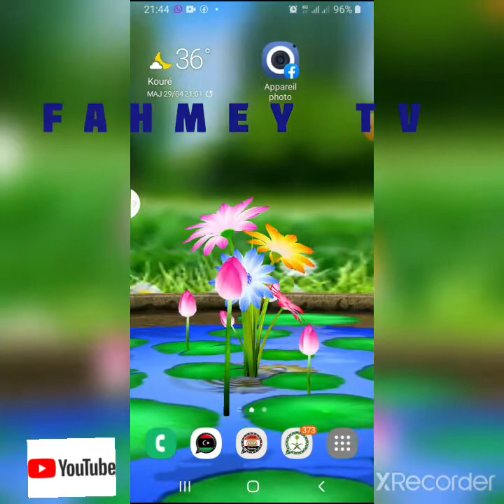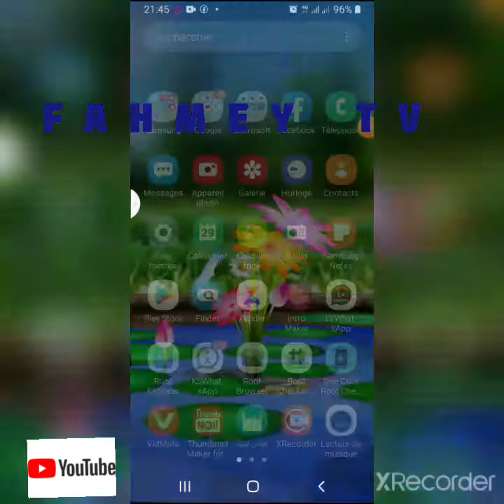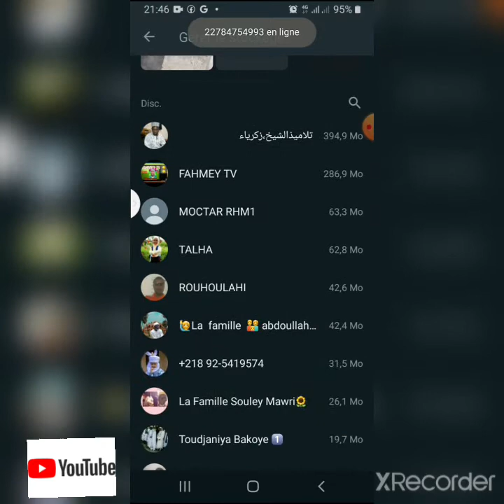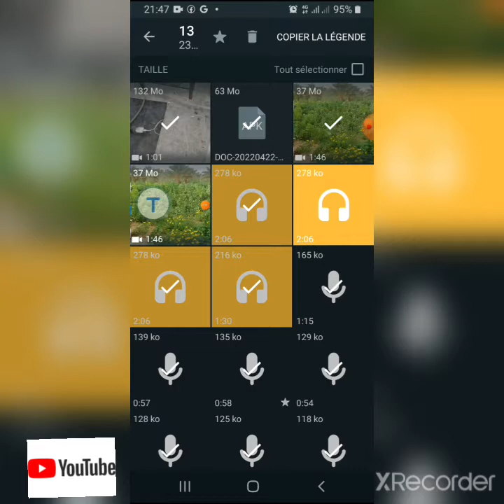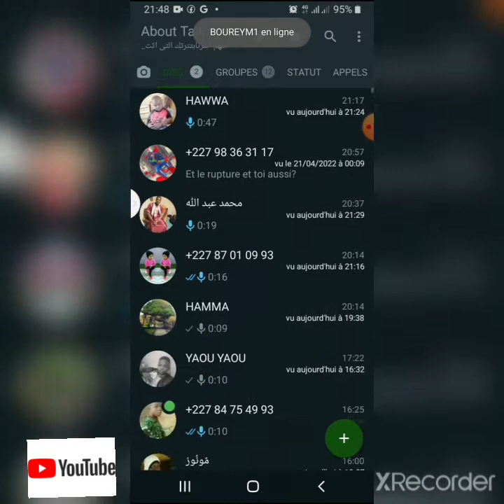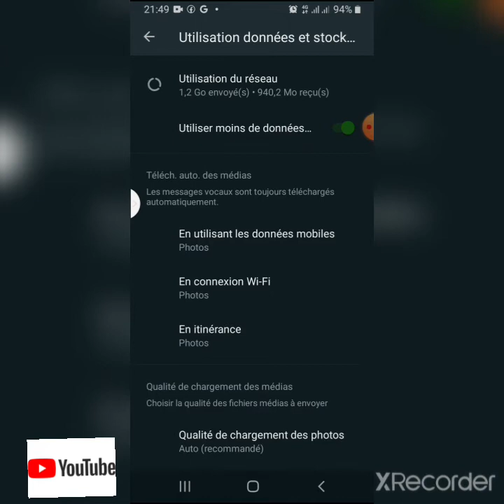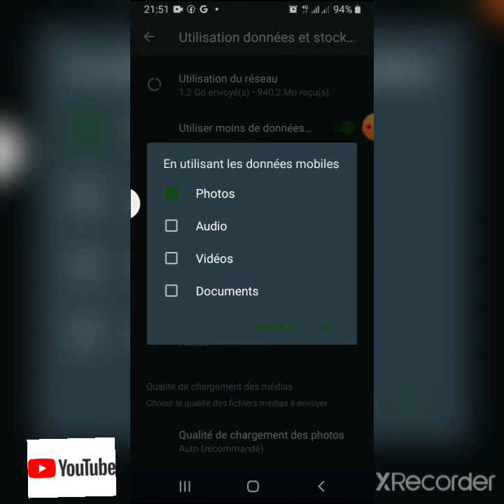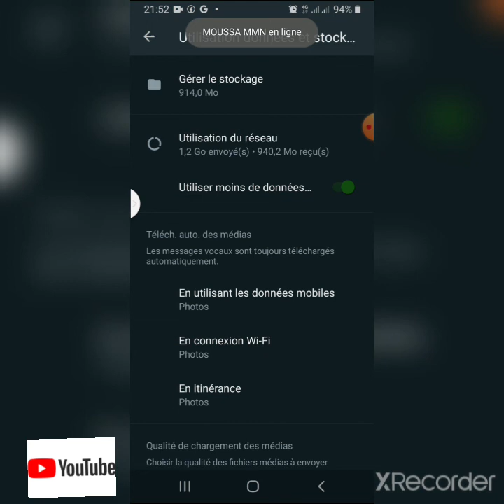3 hari hinza WTSHAPP ra aranmigouna gadi